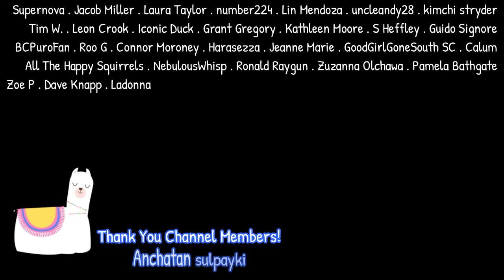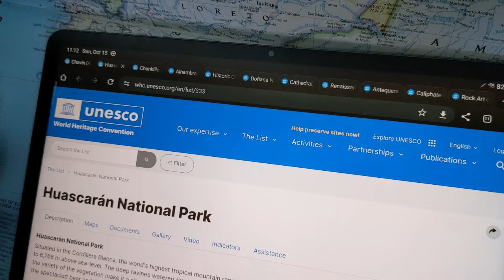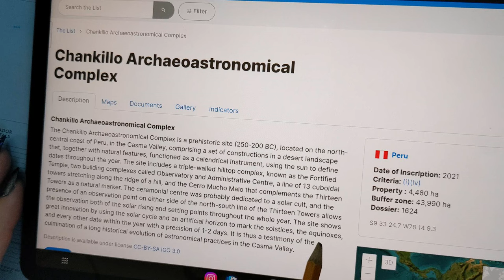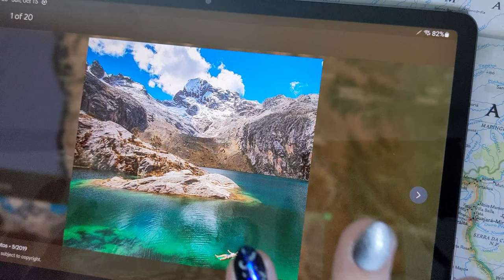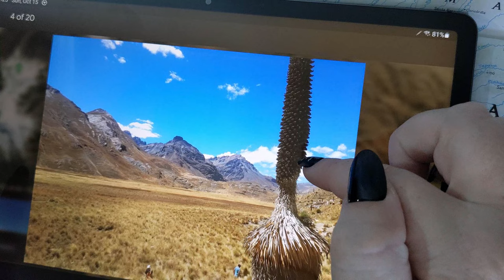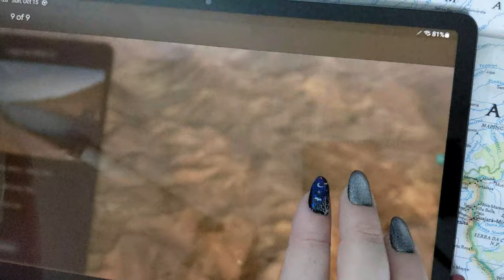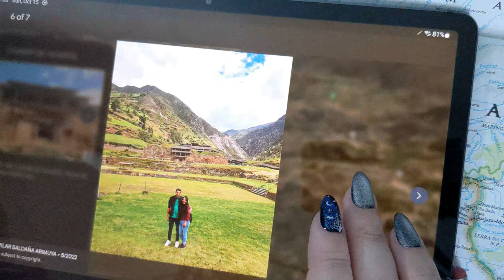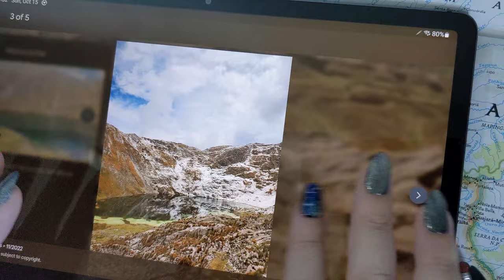ASMR ~ Ancash, Peru History & Geography ~ Soft Spoken Map Tracing Google Earth